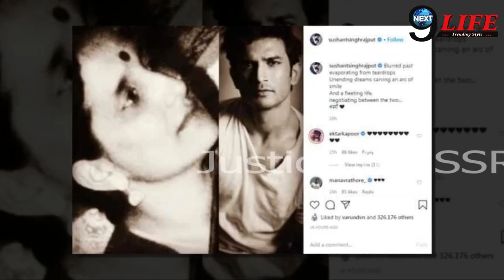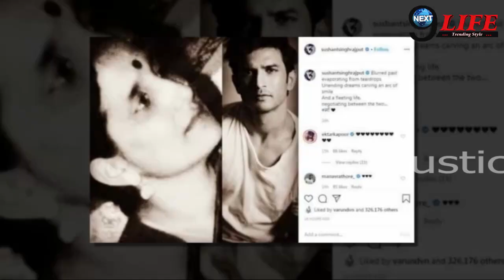सुशांत सिंह ने अपने गांव जाकर पूरी की थी अपनी मां की इच्छा..!! खुद देख लीजिए क्या थी उनकी इच्छा..!!